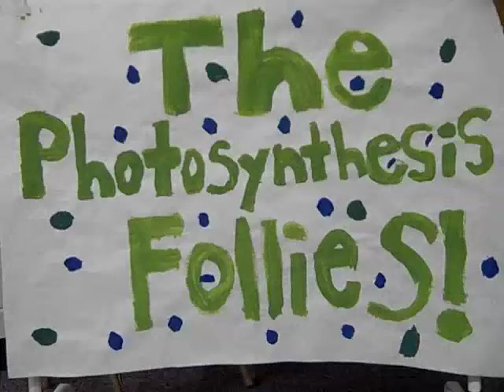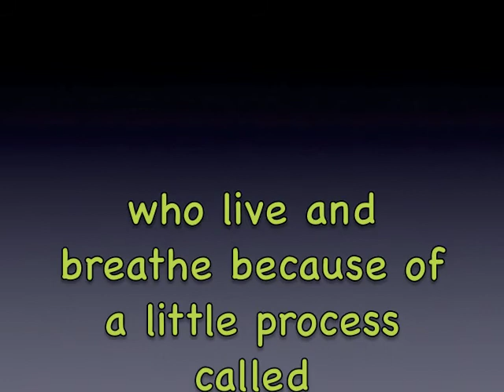The Photosynthesis Follies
Learn what it is, where it happens, what actually happens, the chemical formula, and more!  Appropriate for upper elementary and lower middle school students